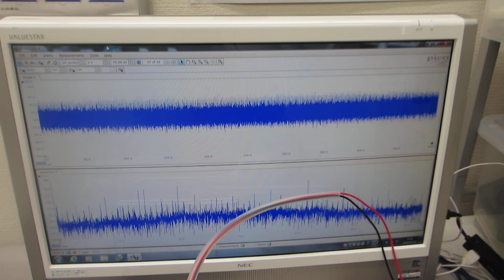超音波システムによる、超音波プローブの超音波受信特性を確認する実験